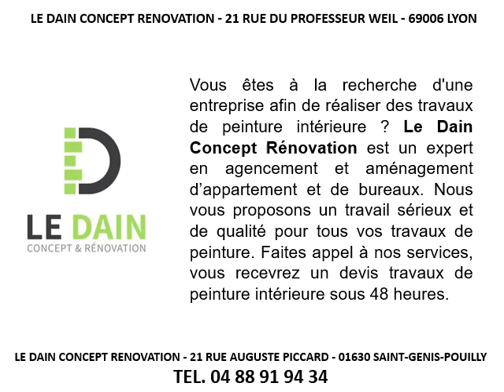Travaux de peinture intérieure à Rillieux-la-Pape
Travaux de peinture intérieure à Rillieux-la-Pape au 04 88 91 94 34
Pour tous vos travaux de peinture intérieure, pensez à Le Dain Concept et Rénovation